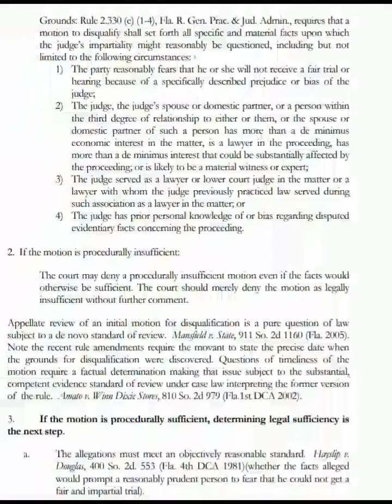Recusal of A Judge